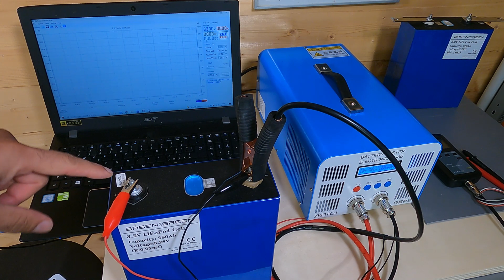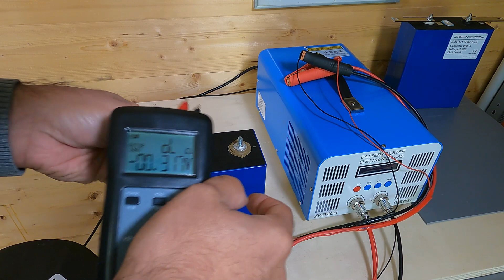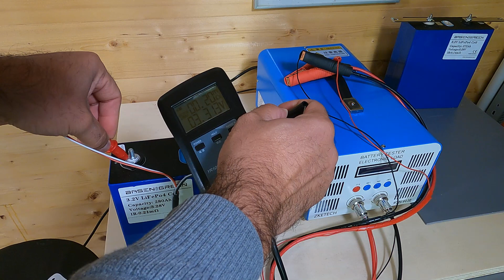I furbi del QR CODE !!!! delle nostre batterie lifepo4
Visita pure  il mio Blog dove al suo interno troverai tante info utili.

L'acquisto delle batterie lifepo4 è uno dei momenti più importanti per il nostro impianto, la loro qualità influirà la produzione futura del nostro impianto Fotovoltaico.
La BASEN si è dimostrata un'azienda seria e disponibilissima nel dialogo, per questo mi sento di consigliarla.

Link acquisto batterie lifepo4 BASEN ( referente Emily basen ) :
( Nota bene : Se acquisti tramite il seguente Link riceverai in omaggio la lastra isolante da inserire tra le celle. )

Se acquisti tramite il seguente Link riceverai in omaggio le lastre isolanti da inserire tra le batterie lifepo4
Fate il mio nome o quello del canale ( Salvo /  ilnostroamicosole ).

link alimentatore da banco 40A
link misuratore resistenza

Inoltre, ti consiglio di visitare il mio Blog:
all’interno del blog troverai tantissime notizie sul fotovoltaico e link di materiali utili alla sua realizzazione

Inoltre c'è il canale Telegram frequentato da Tantissimi amici appassionati di impianti fotovoltaici, unisciti a noi!
Tramite il nostro inviato ufficiale